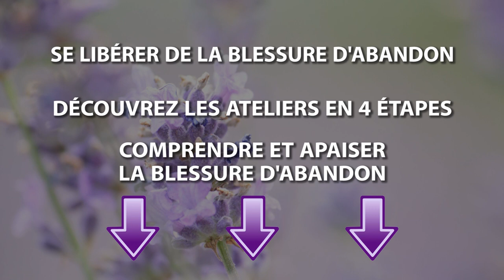La Blessure d'Abandon, témoignage de Valérie Beaufort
Découvrez ce témoignage qui ouvre les perspectives qu'il est possible de se "Libérer de la Blessure d'Abandon" et de toutes ses conséquences qu'elle génère dans la vie comme la dépendance affective ou encore la dévalorisation par le peu d'estime de soi.

A suivre, Série de Questions/réponses sur la Blessure d'Abandon et ses conséquences dans la vie

Si vous souhaitez en savoir plus, Valérie, psychopraticienne en psychothérapies multiréférentielles intégratives et moi-même, Philippe, fondateur des Éditions En quête du bonheur sommes heureux de vous convier à notre conférence en ligne offerte en rediffusion permanente :

TOUS LES MARDIS ET DIMANCHES À 20H30

Au cours de cette conférence en ligne offerte, vous allez découvrir
1- Quelles sont les origines de nos différentes blessures émotionnelles ?
2- Quelles conséquences peuvent en découler dans nos vies ?
3- Quels en sont les effets sur notre santé physique et psychique si on ne s’en occupe pas ?
4- Comment changer de regard sur ces Blessures Émotionnelles ?
5- Qu’est ce que le mental et pourquoi est-ce important de connaître son fonctionnement ?
6- Pour quelles raisons comprendre ne suffit pas et que la présence au corps est indispensable ?
7- Comment apprivoiser et apaiser ces Blessures Émotionnelles et les moyens pour s’en libérer ?

Votre regard sur la Blessure d'Abandon risque fort d'être ébranlé !

Valérie vous donnera des clés pour s'en libérer et retrouver l'autonomie...

Puis vous sera présenter les ateliers en ligne pour une accompagnement optimal qui sera suivi d'une séance de Questions-Réponses d'environ 1H30.

Au plaisir de vous y retrouver

Valérie et Philippe

Se libérer de la blessure d'abandon, le livre de Valérie